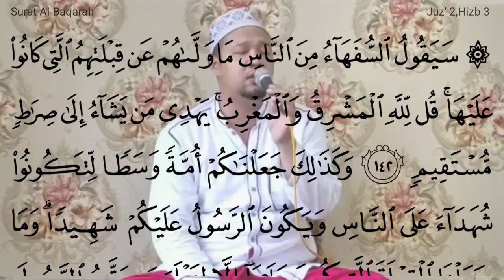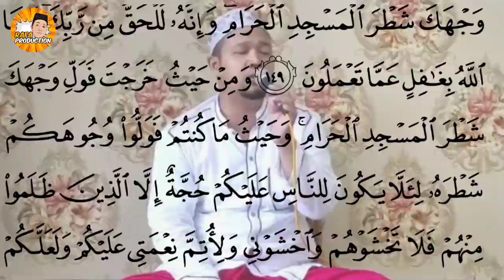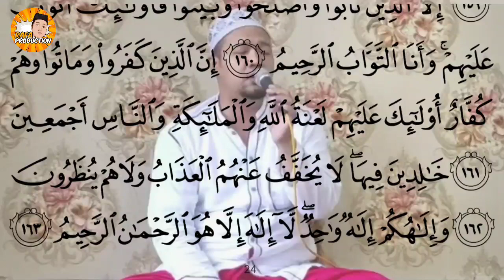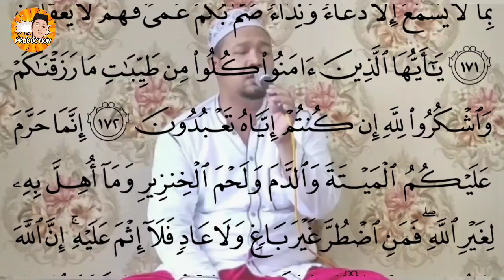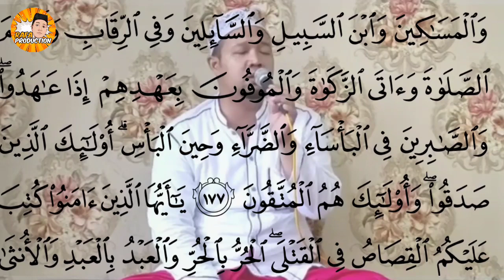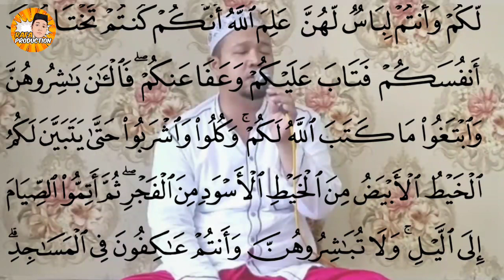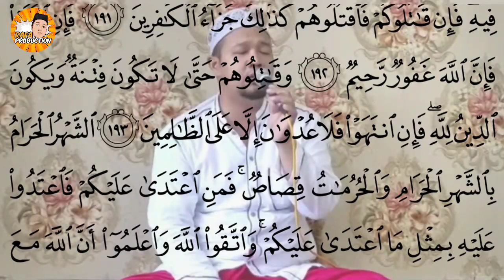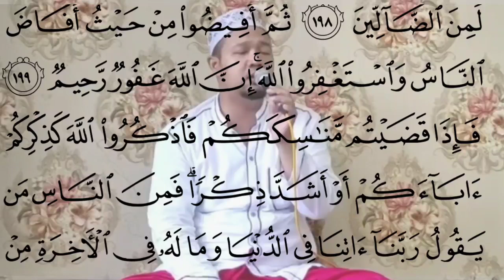Juz 2 || Semaan Al Qur'an Merdu || Mas Nur Habibi (Mas Inung)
Khotmil Qur'an bil Ghoib
Semaan Al Qur'an